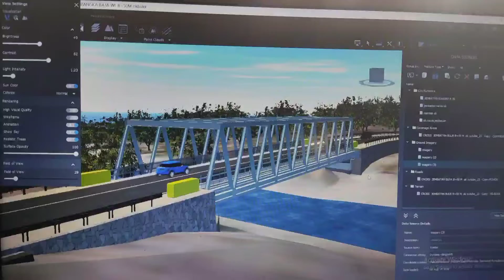modeling Jembatan Rangka#shorts